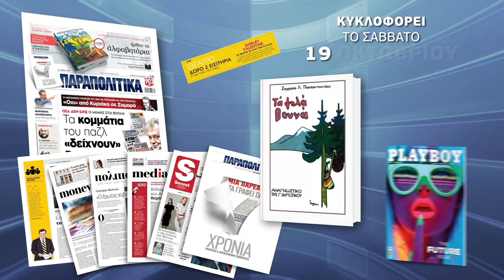Αυτό το Σάββατο με τα ΠΑΡΑΠΟΛΙΤΙΚΑ το 5ο Αλφαβητάριο της σειράς | Parapolitika